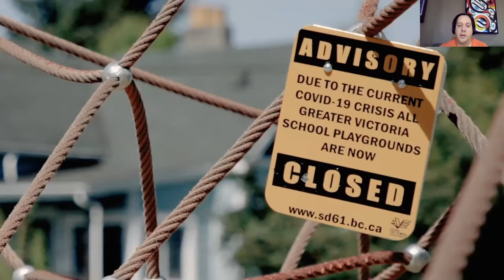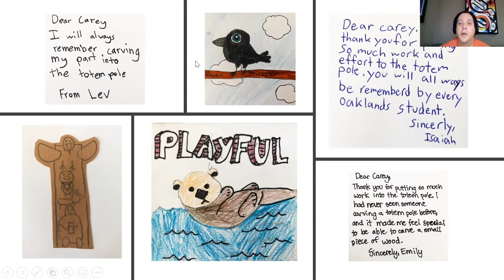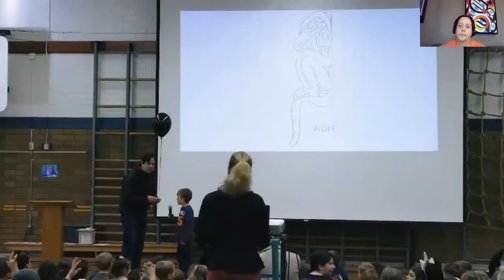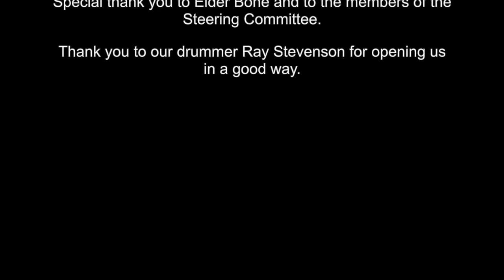Hearts and Hands: Making the Oaklands Totem Images